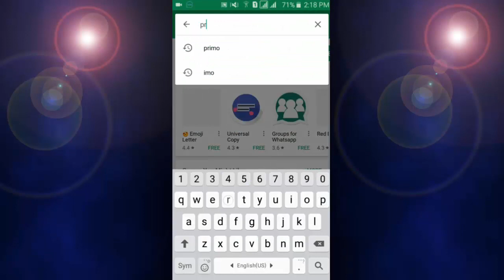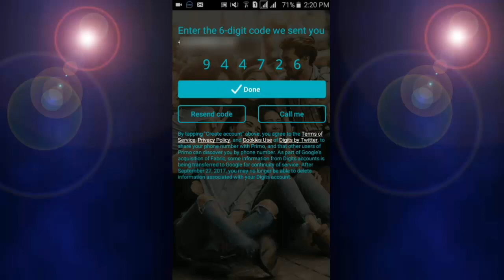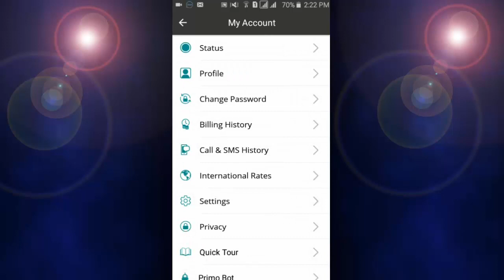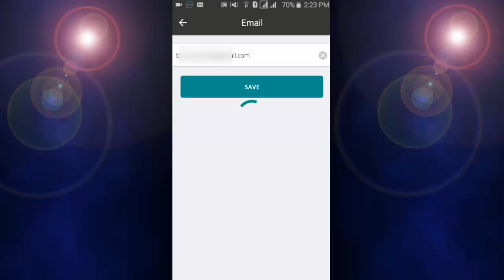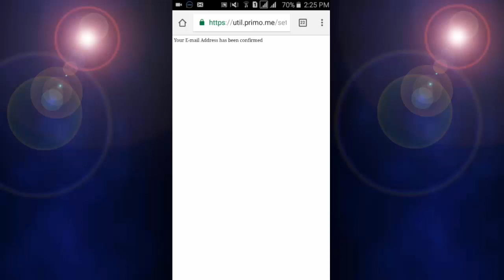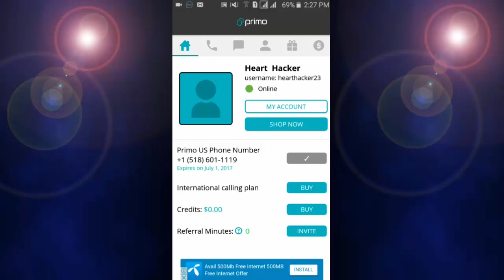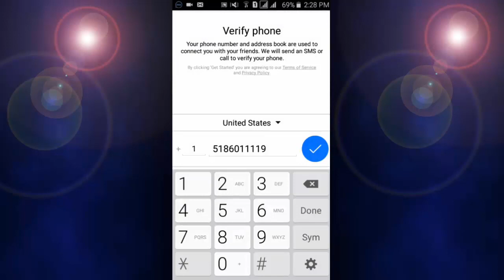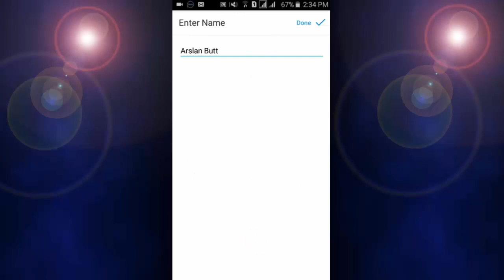How to Get free USA number and resgister on Whatsapp , Viber , Imo free to use | Learn 4 Knowledge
Hello friends! iam arslan butt and in this channel Learn 4 Knowledge today im show you how tou can get free american nymber and you can easily register on whatsapp , viber , imo for messaging and calling. You just need to install an application for getting free usa number thats application is primo . Its facilitate to provide a free usa number for some trail. You can use this number to your whatsapp and imo and other where you want.